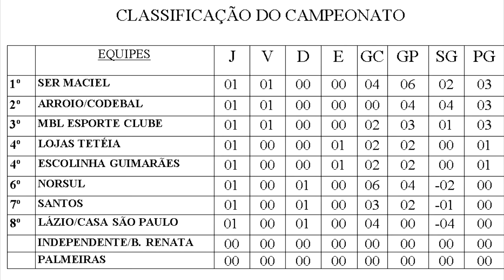CONFIRA O RESULTADO DA PRIMEIRA RODADA DO CITADINO 2018.